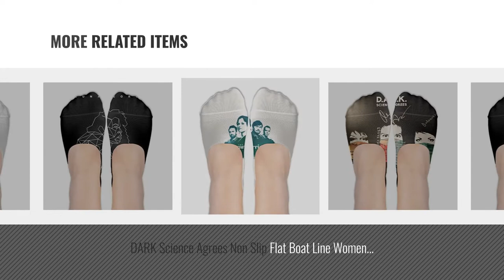Dnim Women Fashion [2018 Best Sellers]: Pink Roses Non Slip Flat Boat Line Women Cute No Show Sock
New! 2019 Black Friday / Cyber Monday No Show & Liner Socks Deals and Updates.

Black Friday / Cyber Monday Pink Roses Non Slip Flat Boat Line Women Cute No Show Sock Non Slip Low Cut Liner Novelty by Dnim

Black Friday / Cyber Monday The Cran Berriess Band Non Slip Flat Boat Line Women Cute No Show Sock Non Slip Low Cut by Dnim

Black Friday / Cyber Monday Bohe Mian Rhap Sody Choral Pop Non Slip Flat Boat Line Women Cute No Show Sock Non Slip by Dnim

Black Friday / Cyber Monday Science-Agrees Non Slip Flat Boat Line Women Cute No Show Sock Non Slip Low Cut Liner by Dnim

Black Friday / Cyber Monday Dolo Res O' Rior Dans Non Slip Flat Boat Line Women Cute No Show Sock Non Slip Low Cut by Dnim

Black Friday / Cyber Monday D.A. R.K. Non Slip Flat Boat Line Women Cute No Show Sock Non Slip Low Cut Liner Novelty by Dnim

Black Friday / Cyber Monday DARK Science Agrees Non Slip Flat Boat Line Women Cute No Show Sock Non Slip Low Cut Liner by Dnim